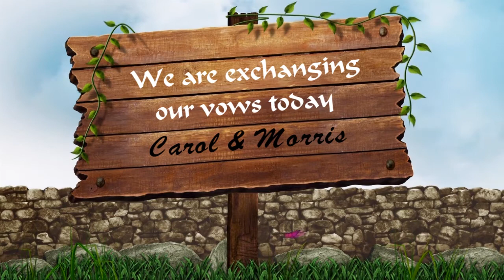Carol & Morris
Filming a couples wedding day is one of those magical jobs that allows me to share unique, high spirited moments that will be remembered forever.

Sometimes we film something totally special. On this occasion Betton was the proud official videographer of Carol & Morris wedding, this was a real treat.

Happy Marriage Carol & Morris